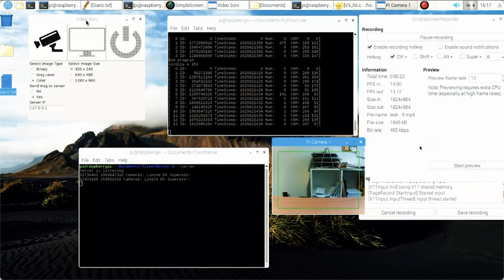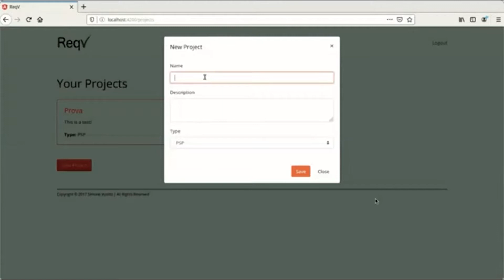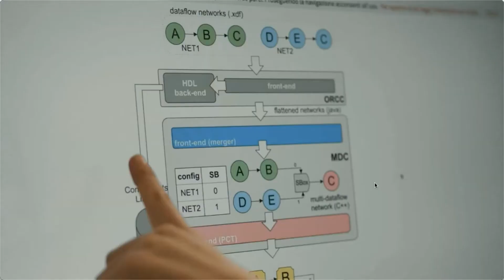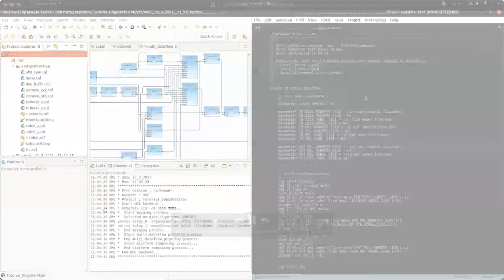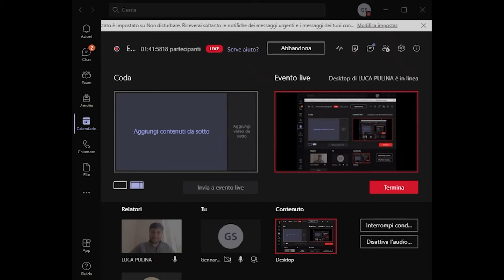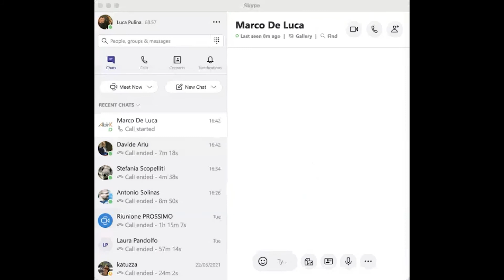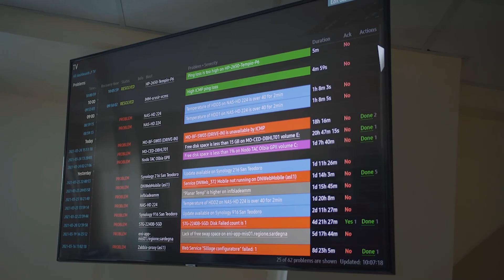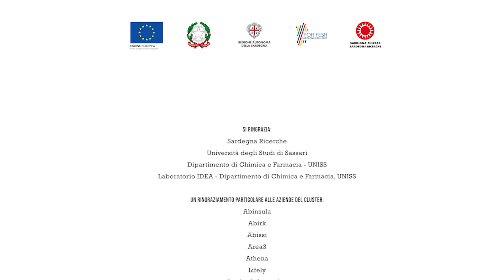PROSSIMO: evento finale online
Il 31 marzo 2021 si è svolto online l'evento finale del progetto cluster PROSSIMO, finanziato grazie ai fondi del POR FESR Sardegna.

PROSSIMO ha avuto come obiettivo il trasferimento di tecniche avanzate per la progettazione e l'implementazione di CPS (Cyber Physical Systems) tramite l'introduzione, la sperimentazione e il trasferimento di metodi e strumenti software innovativi, in modo da ridurre il time to market attraverso una rapida prototipazione di sistemi "corretti per costruzione" già al termine della fase di progettazione.